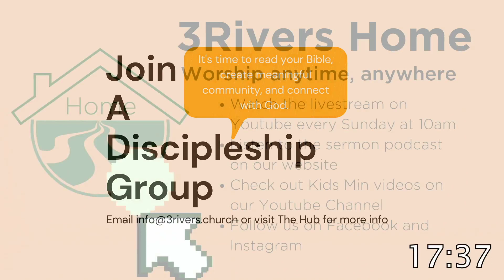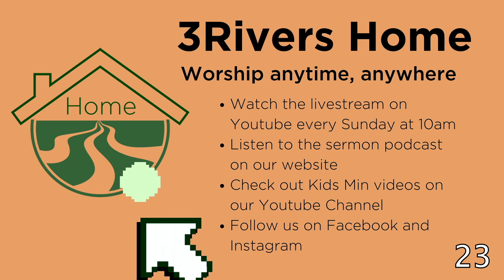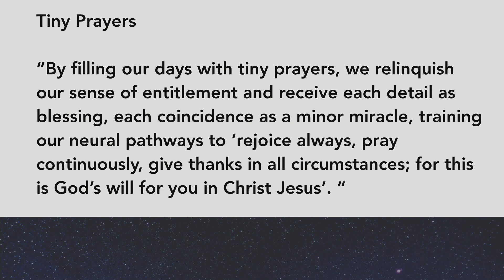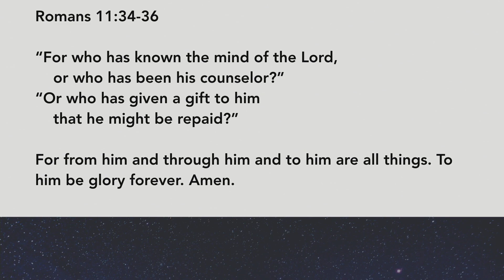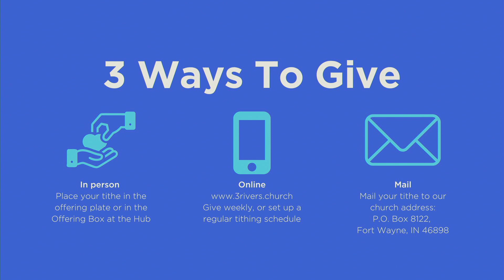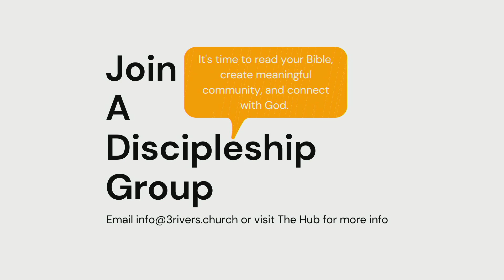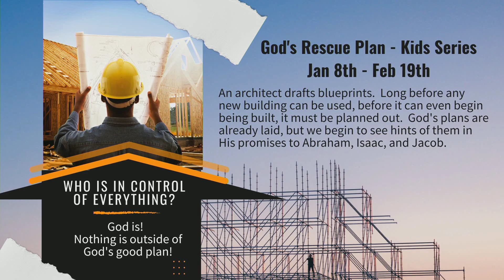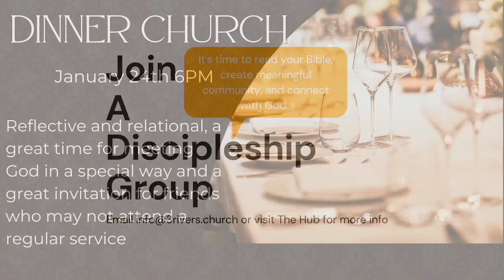3RW 1/22/23 Sunday Morning Worship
Three Rivers Wesleyan Church Sunday Morning Worship